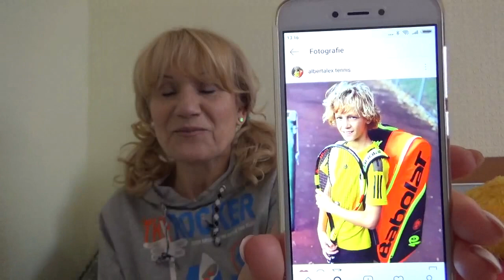pentru copii De unde vin povestile?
pentru copii De unde vin povestile?Acest filmulet este adresat micutului meu abonat David,care acuma este bolnav si asteapta aceasta intalnire...Va invit sa urmariti pana la capat..

Poezi completa din filmulet!

Посидим в тишине

Мама спит, она устала…
Ну и я играть не стала!
Я волчка не завожу,
А уселась и сижу.

Не шумят мои игрушки,
Тихо в комнате пустой.
А по маминой подушке
Луч крадется золотой.

И сказала я лучу:
– Я тоже двигаться хочу!
Я бы многого хотела:
Вслух читать и мяч катать,
Я бы песенку пропела,
Я б могла похохотать,
Да мало ль я чего хочу!
Но мама спит, и я молчу.

Луч метнулся по стене,
А потом скользнул ко мне.
– Ничего, – шепнул он будто, –
Посидим и в тишине!..

Disclar: Informațiile care sunt distribuite aici sunt destinate scopurilor informaționale. Orice consiliere și / sau produs (e) menționat (e) nu trebuie utilizat pentru a diagnostica, trata, vindeca sau preveni orice boală. Consultați întotdeauna medicul dumneavoastră dacă luați în prezent medicamente, sunteți gravidă, încercați să rămâneți gravidă, alăptați sau dacă aveți orice altă afecțiune de sănătate înainte de a lua orice produse menționate sau de a aplica orice informație conținută aici. Vă rugăm să luați la cunoștință.